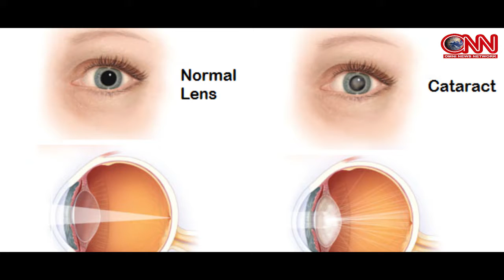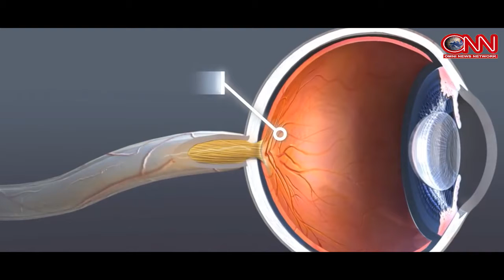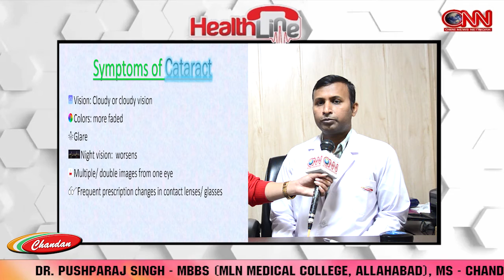नेत्रहीनता का कारण ? , मोतियाबिंद क्यों होता है ? जानिए Dr. Pushparaj Singh से || ONN NEWS